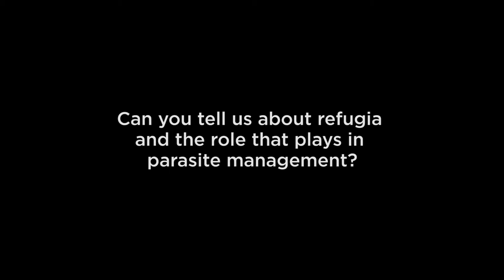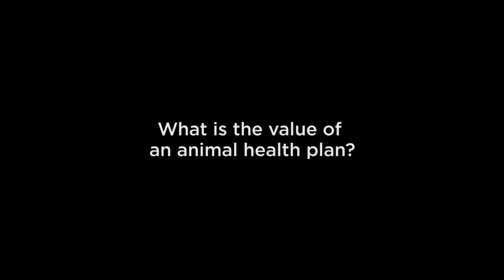Future Farm coping with drench resistance- Parasite management at Lanercost with Ben Allot: Part 2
Watch as consultant vet, Ben Allot, explains refugia and how it will be used at Lanercost. He outlines how to manage clean pastures in respect to refugia, the next steps for Lanercost's drenching regime and the value of animal health plans.

An emerging drench resistance issue has been identified on Beef + Lamb New Zealand’s Future Farm Lanercost and a holistic plan is being put in place to protect future livestock productivity.

Hear Consultant vet Ben Allot and Dr Dave Leathwick from AgResearch discuss the issue of drench resistance on Lanercost and across New Zealand.